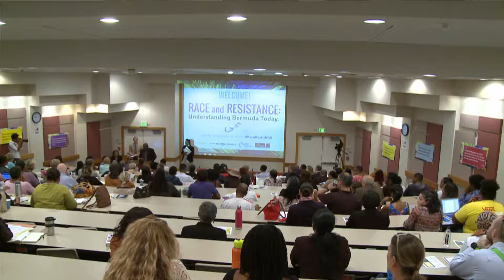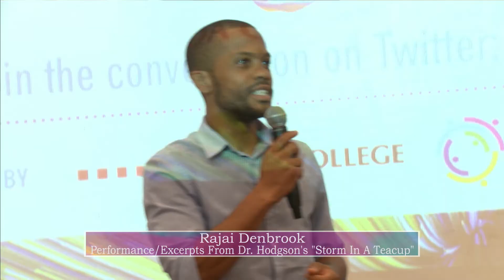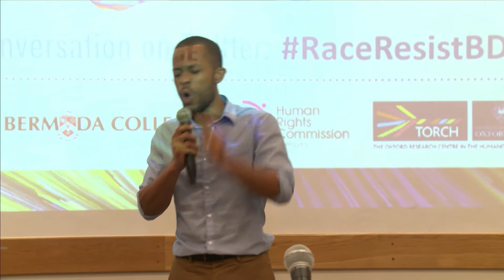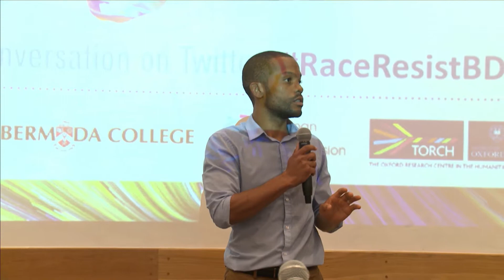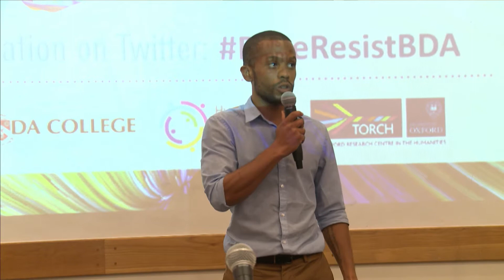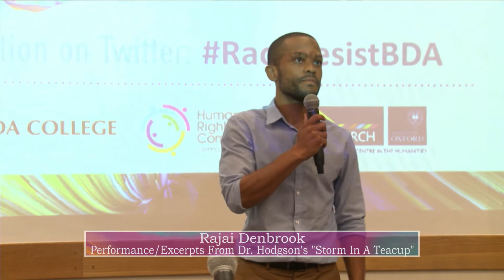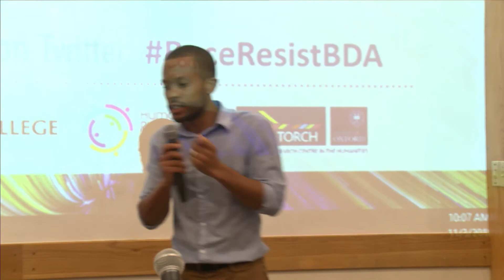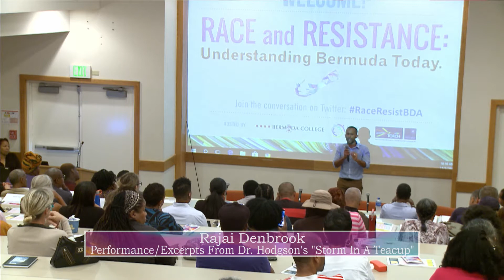Welcome & Opening | Race & Resistance